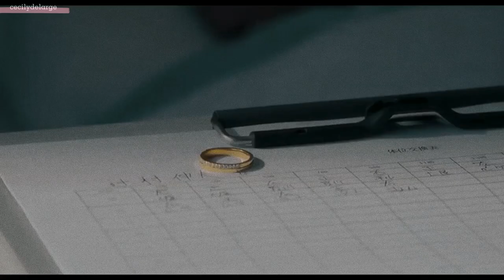Rei & Nanae | Forever Young (Ride or Die)